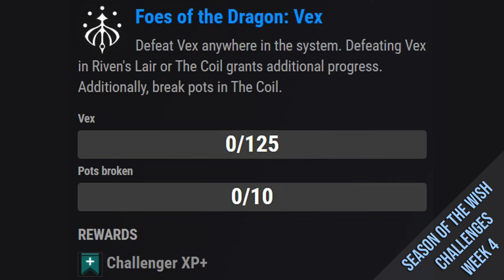This Week In Destiny - Season 23 | Season of the Wish: Week 4 Full Reset Guide, December 19th 2023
The Fourth week of the new Season is here! The Grandmaster Nightfalls go live this week, with Destiny 2's Christmas event; The Dawning continuing, Double XP in the Vanguard Playlist & Double Nightfall Rewards. Plus a new exotic mission with an exotic bow for crafting.

Running you through the Fourth week of the Season of the Wish, including all the Legacy Content rotations for December 19th throught to December 25th 2023.

This guide is to help New Lights and Veteran Guardians alike, covering the Featured Nightfall details, including champions, burns and modifiers
The featured crucible playlist details and changes. Pinnacle Raid & Dungeon Challenges and Information.

00:00 - Opening
00:10 - Forsaken Details: Dreaming City Story and Blind Well Info
00:31 - Shadowkeep Details: Story Mission, Trove Guardians & Wandering Nightmares
00:41 - Moon Nightmare Hunts
00:49 - Beyond Light Details: Empire Hunt, Exo Challenge and Eclipse Zone
00:59 - 30th Anniversary Details: Legend Dares Rotation
01:07 - Dares of Eternity Loot Rotation
01:51 - Witch Queen Details: Weekly Story & Rotations
02:12 - Lightfall Details: Weekly Story, Neptune Rotations & Pinnacle Refreshes
02:54 - Featured Fishing Pool
02:58 - Week 4 Raid Challenges
04:16 - Pinnacle Raid, Dungeon Info & Farmable Exotic
05:11 - Exotic Mission Rotator - Weapons & Armor
05:56 - Season of the Wish Challenges Week 4
06:47 - Legend/Master Lost Sector Explained
07:11 - Legend/Master Lost Sector Weapon Rotations
08:40 - Legendary/Master Lost Sector Rotation Week 4
10:13 - Week 4 Nightfall Info: Including Modifiers for all difficulties
12:26 - Anti-Champion Artifact Mods, Weapons & Armor
13:21 - 6v6 Control Information
14:21 - Party/Relentless Crucible Mode Information
14:46 - 3v3 Crucible Mode Information
15:15 - Crucible Labs Information
15:45 - Trials of Osiris Loot
16:06 - Trials of Osiris Explained
17:04 - Exotic Mission, Dawning and Bonus XP Information
17:29 - Outro
17:38 - End